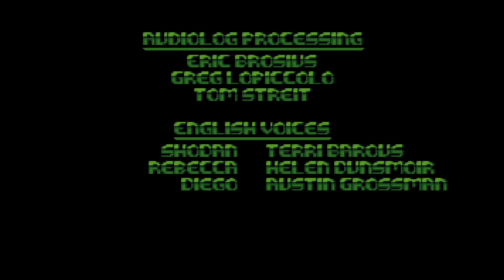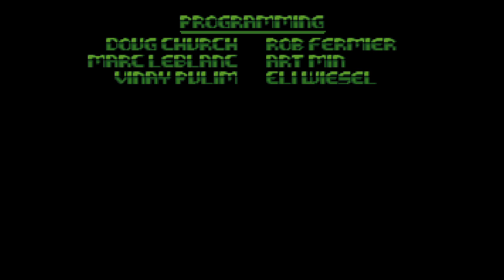Let's Play System Shock Enhanced Edition - S20 Showdown with SHODAN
This is it, the FINAL BATTLE. Who will win in this battle of wits, this battle of strength, this battle of. mind scrambling?

Thanks everyone who watched along.  This was a really fun one.

Set 20